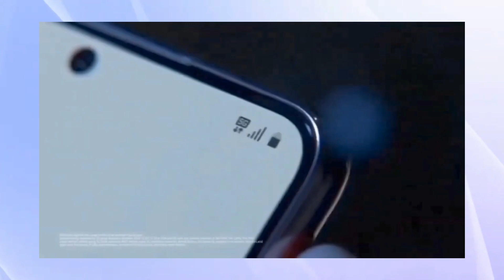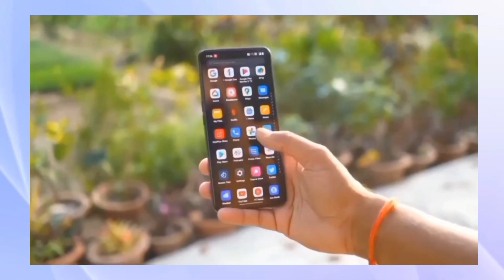OnePlus Nord 3 - India Launch 🔥 OnePlus Nord 3 Price in India & Specifications | OnePlus Nord 3 5G 🔥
Back Cover :

Follow Us?